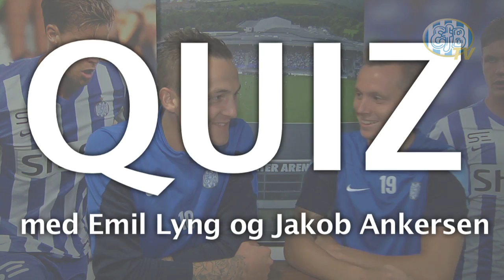QUIZ: Emil Lyng vs. Jakob Ankersen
Emil Lyng og Jakob Ankersen quizzer om EfB